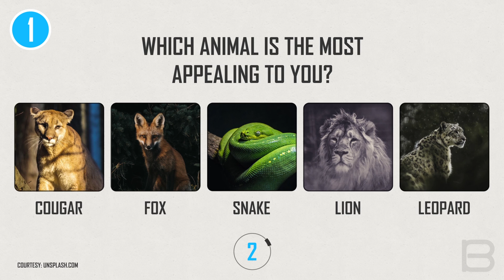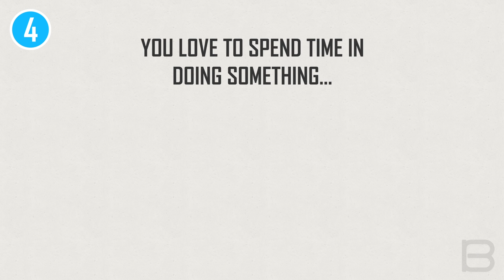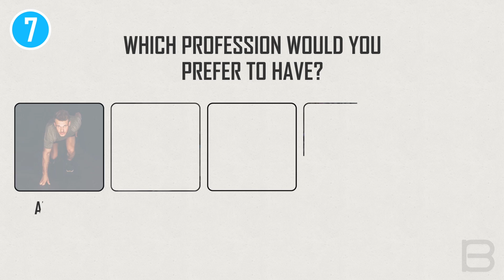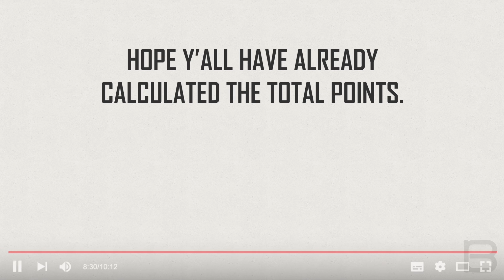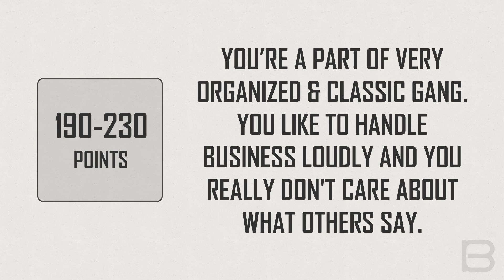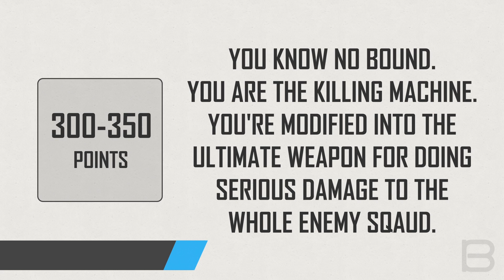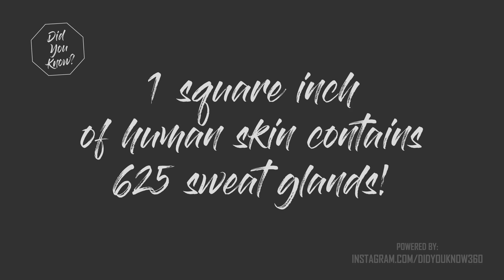What Type Of Assassin Are You?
Which Assassin type are you? Are you the hitman type? or mobster type? or are you the machine type? This personality quiz is made to find it out for you. You will be asked a series of questions and the answers will determine the most suited Assassin type for you.

Are you curious about the test result? If yes, then let's just get into it.